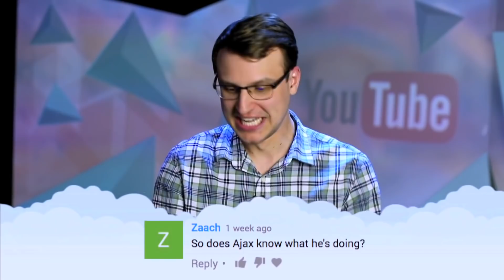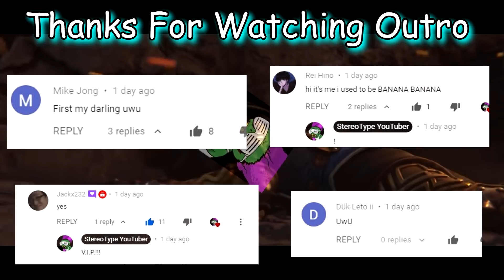Smite - TsUkUyoMI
lulu just got invisible

the boys!

sup'?